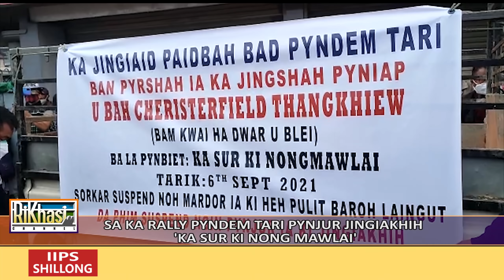SA KA RALLY PYNDEM TARI PYNJUR JINGIAKHIH 'KA SUR KI NONG MAWLAI'